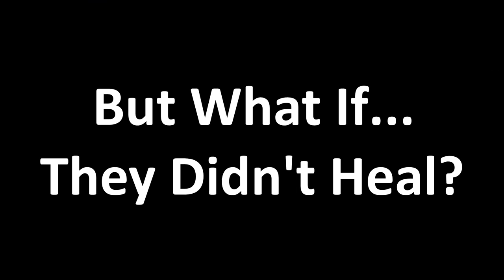Cremation Burial - Shadowcraft | UNLIMITED Shadowverse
I've been cooking with Shadowcraft lately and came across Soul Sniper. That's when I realized, why have dusty old liches when you could have gloomy waifus? This deck uses the burial rite engine to build shadows and get to soul sniper then reanimate her for burn damage.

I tried a lot of options playtesting this one including Flogging Necromancer, Roly-Poly MK 11, Deathcat Reaper, Conquering Dreadlord, Leeds and Death's Ledger but ultimately decided on this for the final build. Also I was looking for a reason to run Lord Of Resurrection.

Game 1 0:00
Game 2 3:57
Game 3 7:35
Pros/Cons/Deck List 9:43

Music
PGR - Cradle Parade Battle Theme
PGR - Chaos Unsnarled
PGR - Left Unsaid